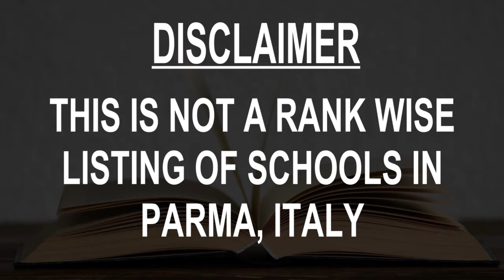Schools around Parma, Italy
Must Watch.. Best Schools around Parma

Click on Bell ICON to get the notification of New Videos.This is not rank wise listing of Top Schools in Parma, it's the list of best Schools around Parma as per the ratings given by our users.

Listed Schools:

Scuola Per L'Europa
School
Parma, Province of Parma, Italy

Bottega di Parma
School

Parma
School

Scuola Elementare di Parma
School

Stazione treno parma
School

Municipio Di Parma - Scuole Materne
Public school

Universita degli studi di Parma - International Office
School

Scuole Pubbliche
Public school

Blu Parma
School

Parma University - International Office
School

Municipio Di Parma - Scuole Comunali Dell'Infanzia
Public school

Scuola Teologica Parma
School

SCUOLA EDITH 8 PARMA
School

European College of Parma Foundation
School
Parma, Province of Parma, Italy • In the University of Parma

Escola da Capoeiragem Parma
Music school
Parma, Province of Parma, Italy • In Marty Mall

The BB's Way - Inglese Parma
Language school